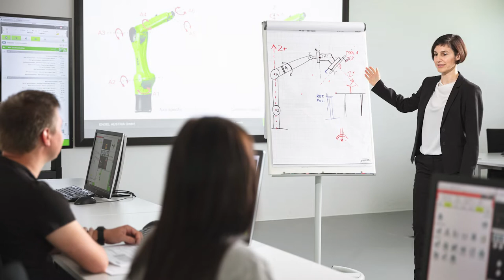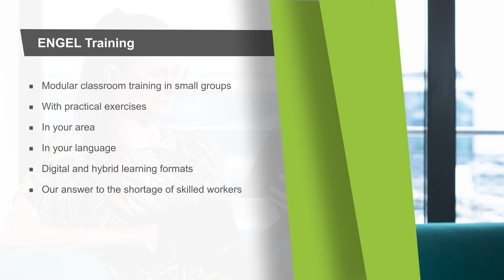ENGEL trainings offers for injection moulders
Want to empower your injection moulding team? Try ENGEL training. We adapt our courses exactly to your needs.

Benefit from:
- Modular classroom training in small groups
- With practical exercises
- In your area
- In your language
- Digital and hybrid learning formats
- Our answer to the shortage of skilled workers

Let’s learn more about injection moulding together 😊